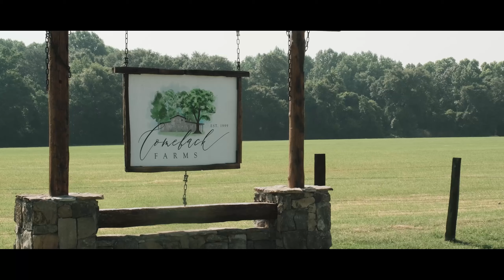A Moment To Remember - The Phillips' - Trailer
Lawrence and Katie Phillips' - Wedding & Reception at Comeback Farms, NC  by A Moment To Remember.

Venue -
Coordinator / Planner -
Videographer - A Moment To Remember
Photographer - A Moment To Remember
Florist -
Caterer -
Hair / Make-Up -
Dress -
DJ -
Transportation -
Cake -
Officiant -

If you are interested in our wedding cinematography // photography packages.